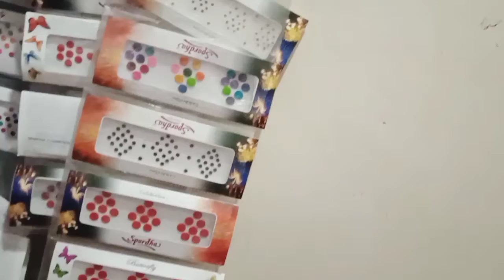একটা কাজ করতে গিয়ে আর একটা কাজ করে আসলাম ।bengaliblogs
Title -  একটাকাজ করতে গিয়ে আর একটা কাজ করে আসলাম